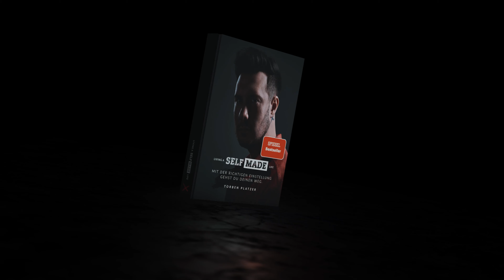Stories in virale Reels verwandeln I Instagram Update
Es ist wieder Zeit für ein Instagram Update Video, denn es sind einige Leaks erschienen, wie eine neue Funktion, die deine Stories in Reels verwandeln lässt. Was es damit auf sich hat und welche Neuigkeit es noch gibt, erfährst du im Video!

► Mein zweites Buch vorbestellen
► Mein erstes Buch (SPIEGEL Bestseller) bestellen

Torben ist Founder & Creative seiner eigenen Medien- & Brandingagentur TPA Media GmbH und seit 2019 offizielles Forbes Council Mitglied.

0:00 Intro
1:03 1. Leak
2:25 2. Leak
3:57 Outro